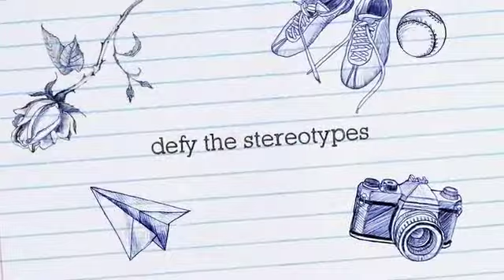IT's TIME to MEET (petarkadas.com)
Videodaki Kedi ile ilgili daha fazla bilgi alabilirsiniz.
(Charlie ve Audrey&#039;nin ilk tanisma anlari...)